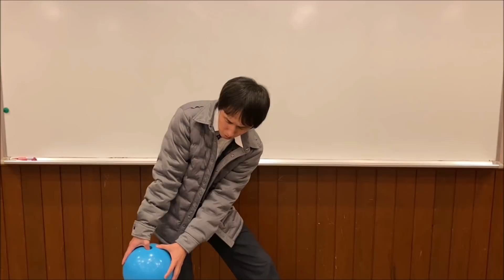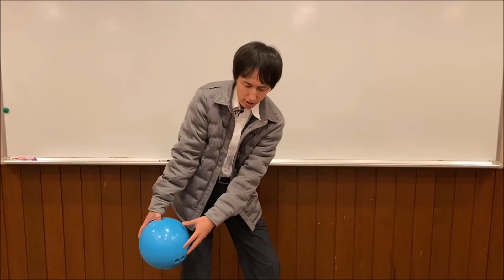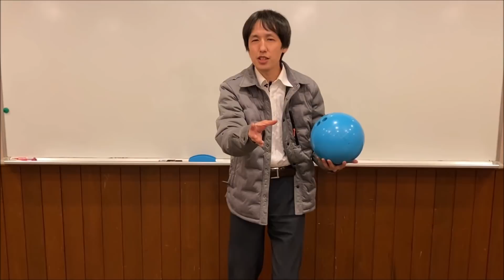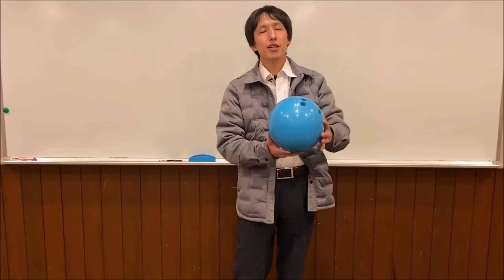ボールが上手く曲がらない方へ！曲げるならターンから始める！コツと注意を解説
知れば出来る脱力シリーズ　スイング＆ステップ編　推進力をボールに乗せるために